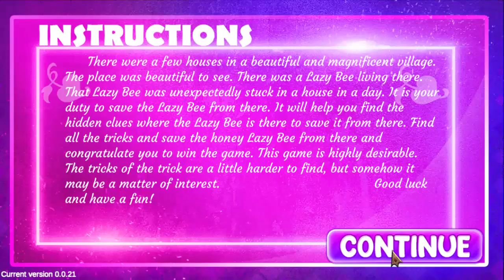G4K Very Strong Parrot Escape Game Walkthrough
Designed By  : Allan
Developed By  : Logan